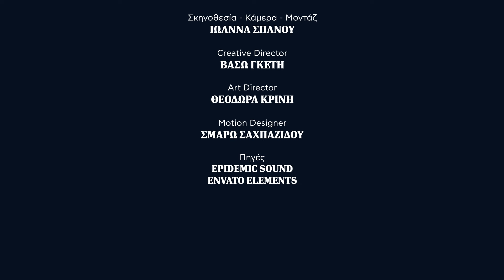Fast Track με την Ελενα-Ολγα Χρηστίδη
Πέντε φράσεις με την υποψήφια ευρωβουλεύτρια της Νέας Αριστεράς,  Ελενα-Ολγα Χρηστίδη.